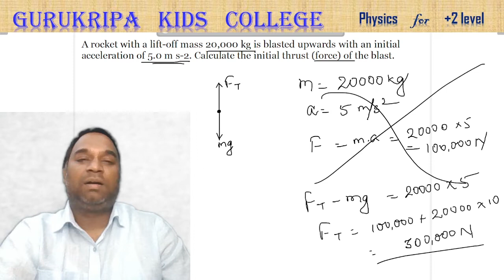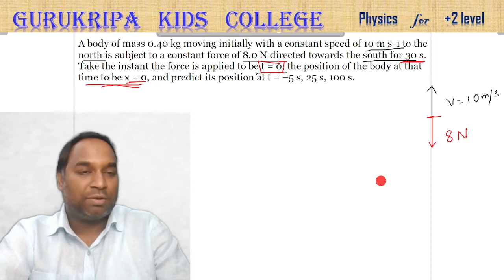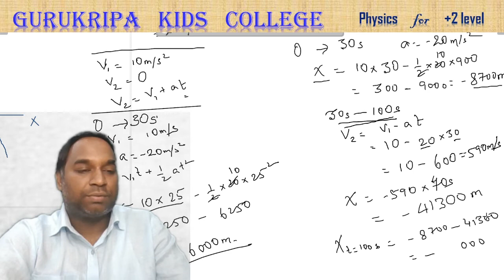LoM Q5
Chapter: Laws of Motion   Question 5

Solved Questions on Newton's Second Law of Motion

A body of mass 0.40 kg moving initially with a constant speed of 10 m s-1 to the north is subject to a constant force of 8.0 N directed towards the south for 30 s. Take the instant the force is applied to be t = 0, the position of the body at that time to be x = 0, and predict its position at t = –5 s, 25 s, 100 s.